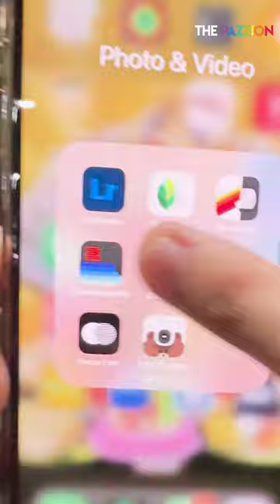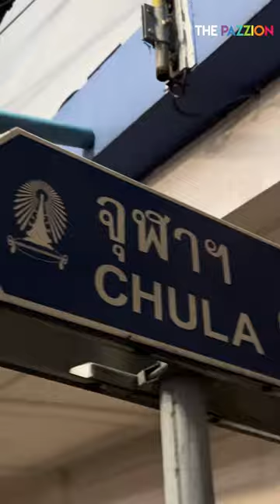เดินเล่น:ถ่ายรูป ฟิล์มจริง vs ฟิล์มทิพย์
สวัสดีจ้าทุกคน เรามาลองถ่ายรูป  @tonyon_    ด้วยกล้องฟิล์มจริงและแอพถ่ายรูปฟิล์มกัน ใครทีมไหนบ้าง คอมเม้นเลย!